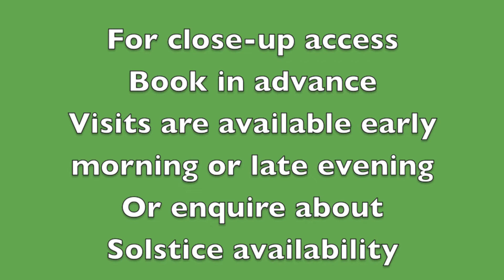Stonehenge UNESCO World Heritage Site UK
Stonehenge - Amesbury, Wiltshire, England.
During normal public opening hours visitors view the stones from the pathway approximately 40 metres from the stones.

For special access to the stones, contact English Heritage and make an appointment. Special access is very early morning from (5.30am), or late evening. Small groups are allowed to get closer to the stones and walk amongst them. Or enquire about public Solstice access.

A free view is available through the fence, from the A334 road.
Stonehenge is about 100 metres away.
Satnav postcode :  SP4 7DE
Approximately 2 hours drive from London.

Stonehenge public opening times:
Spring and Autumn : 9.30am to 6pm,
Summer : 9am to 5pm
Winter : 9.30 to 4pm
Cost approx £8 per adult